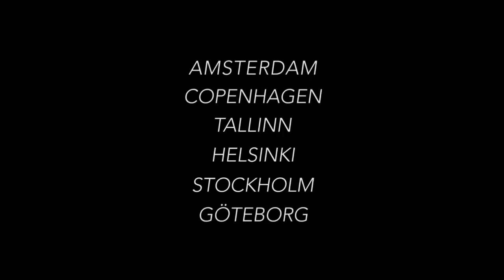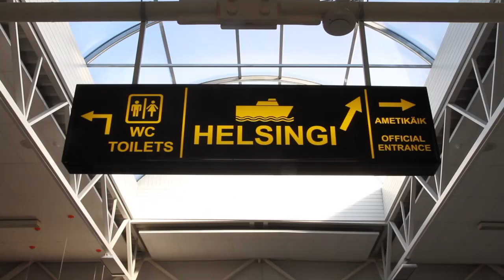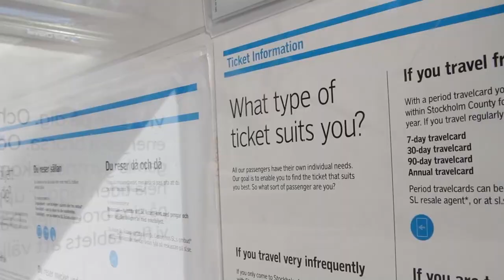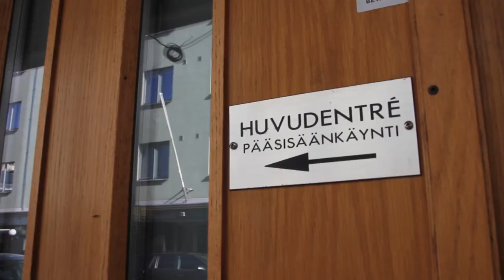Seconds of Northern Europe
I went to Northern Europe and I made a video.
One second clips of 7D and iPhone 4 footage.